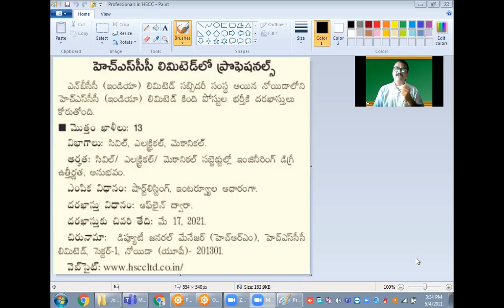Professional Jobs at NBCC Ltd. subsidiary Org. HSCC Ltd. Noida